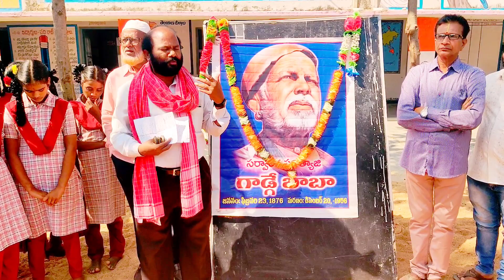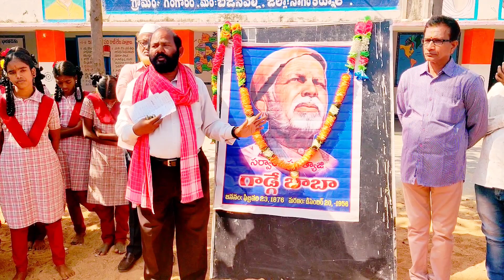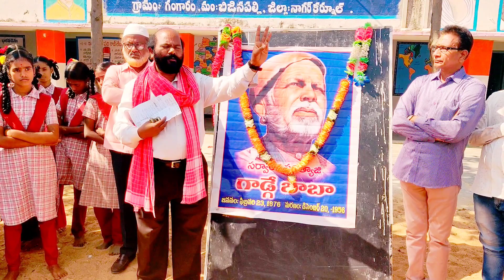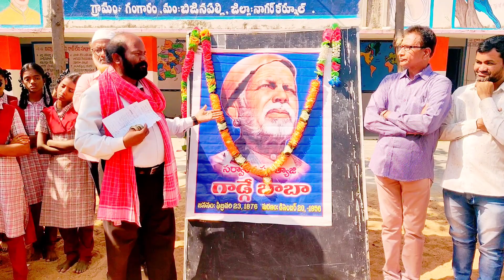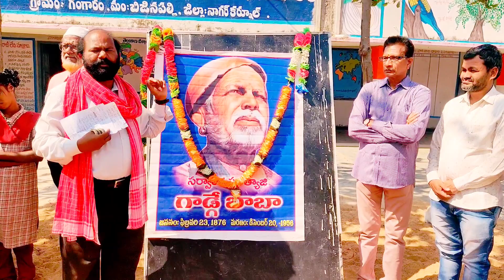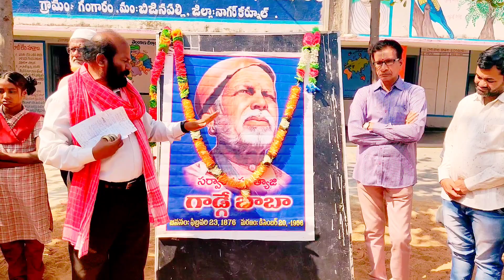sant gadge Baba. సంత్ గాడ్గే బాబా